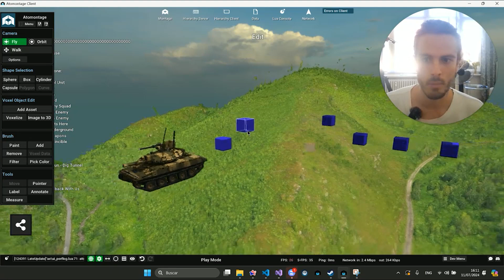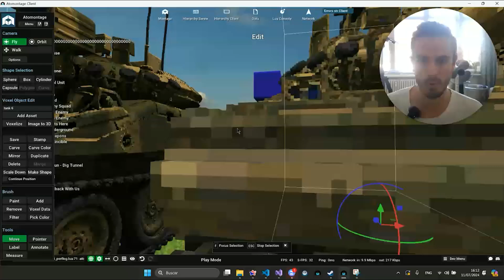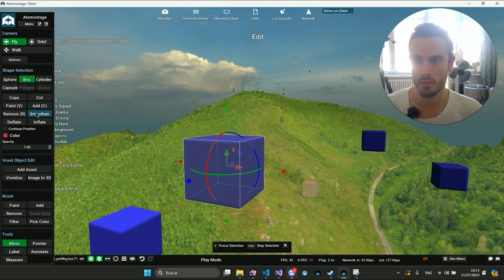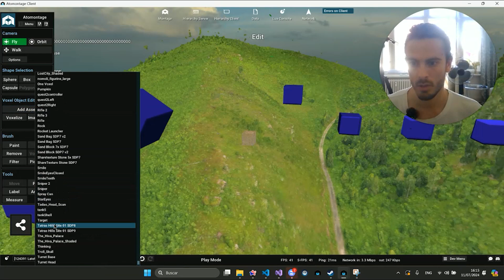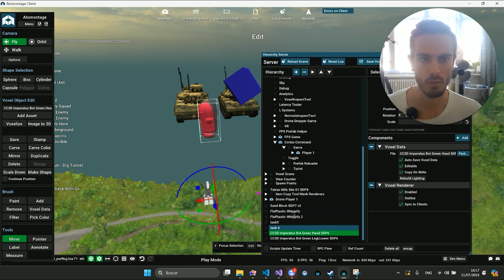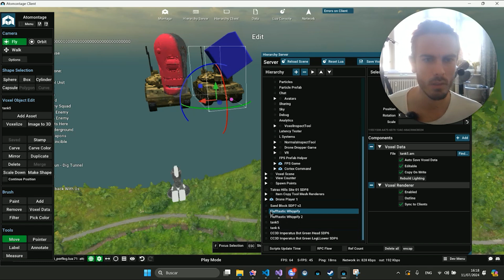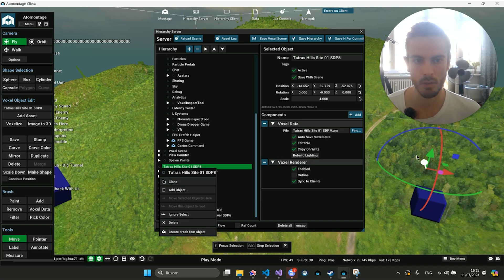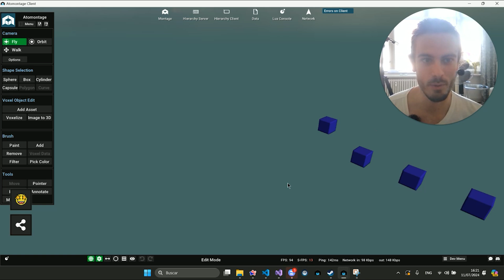Cortex Command 3D Day 011 Productivity Boost with New Virtual Matter Editor Tools 👩‍💻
In this video, I showcase new tools I've added to the editor to boost productivity. I introduce a scale button for voxel objects to adjust resolution efficiently, making voxelizing objects easier. Additionally, I demonstrate a shape selection feature for precise editing and material assignment, streamlining the process of assembling complex objects. These enhancements aim to simplify editing tasks and improve workflow efficiency. Your feedback on these new features is highly appreciated!

00:00 Introduction
02:21 Shape Selection Feature
08:37 Separating Play Mode from Edit Mode